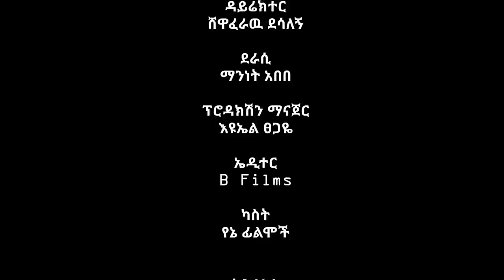ክቡር ፕሬዝደንት ተከታታይ ድራማ ክፍል 10 || Kibur president episode 10